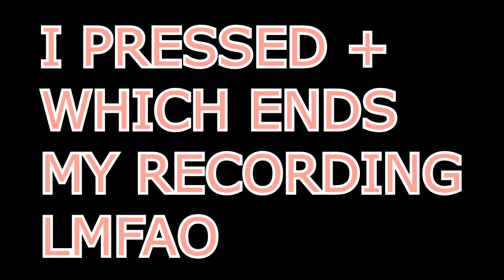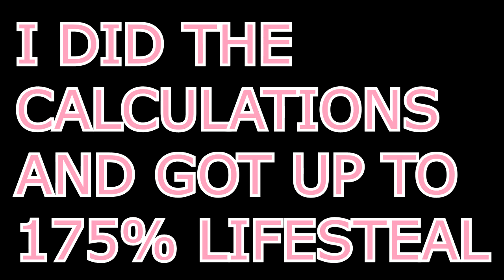175% LIFESTEAL HE BO = NEVER DIE - Season 8 Ranked 1v1 Duel - SMITE